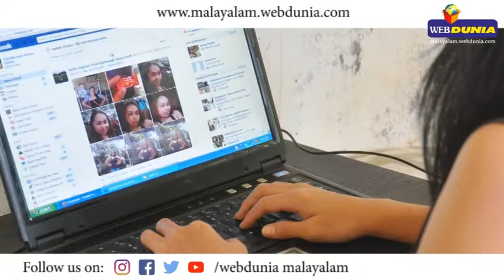വിഷാദരോഗത്തിന് കാരണം ഫേസ്‌ബുക്കും വാട്‌സാപ്പുമോ ?`